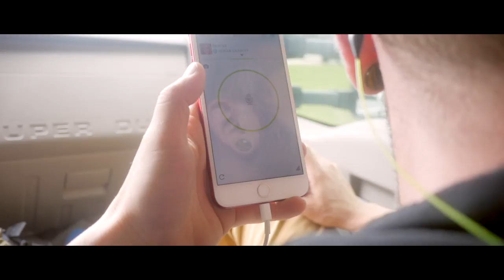HIGH WATERS - A Hurrican Harvey story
A film following a small group of volunteers in Port Arthur, Texas during Hurricane Harvey. These are mostly clips of the in between times. Please say a prayer for all those effected.

Footage shot by @joemcdaniel
Edit by @olivestudios